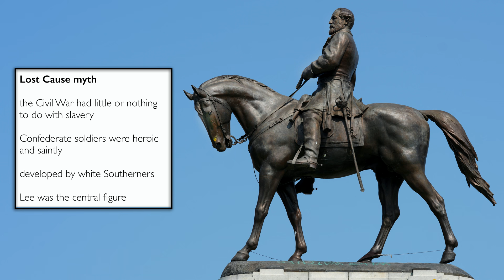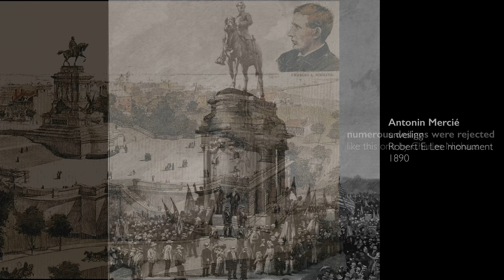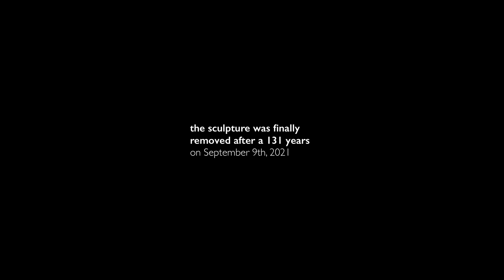Defeated, heroized, dismantled: Richmond's Robert E. Lee Monument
Antonin Mercié, Robert E. Lee Monument, 1890, bronze (removed from Monument Avenue, Richmond Virginia, September 9, 2021)

This video was recorded in July 2021.

speakers: Dr. Sarah Beetham and Dr. Beth Harris